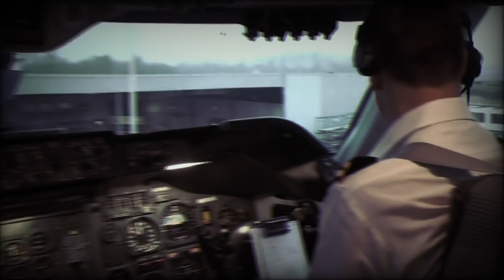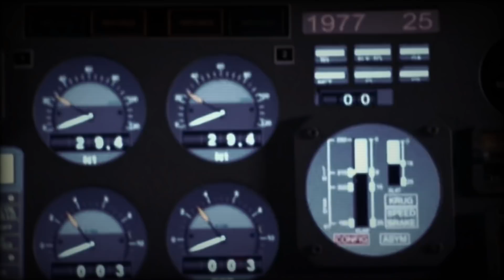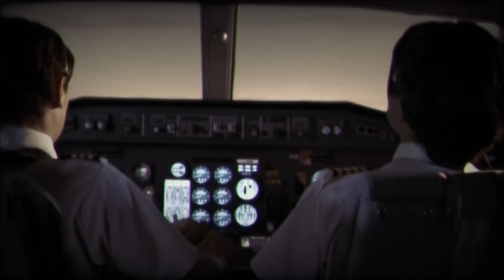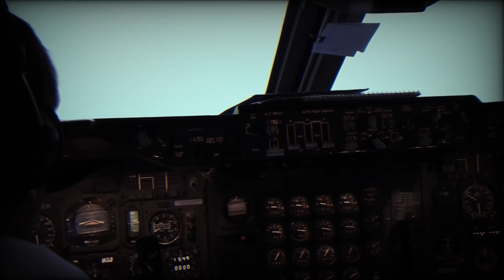Плохое техническое обслуживание. Авиакатастрофа Boeing 747 в Токио. Flight 123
Авиационная катастрофа, произошедшая 12 августа 1985 года самолет Boeing 747 авиакомпании Japan Air Lines (JAL) под Токио. Ставшая одной из крупнейших в мире.
Во время полета у лайнера оторвался Киль. Пилоты 30 минут боролись за жизнь пассажиров.